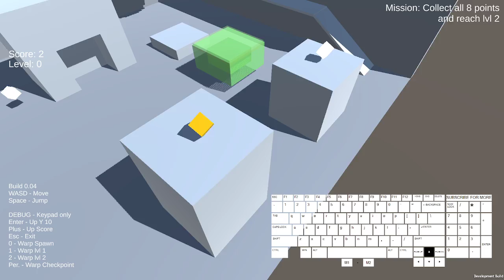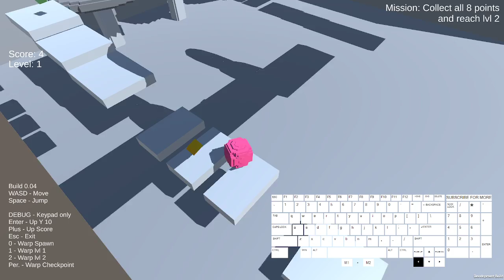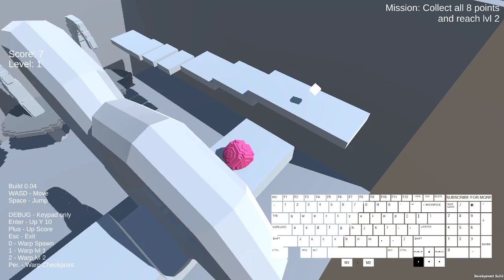BallGame Revised - 0.04.1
Based on concepts introduced from DIG 3480 Computer as a Medium With Dr. Kenton Howard at the University of Central Florida

Changelog:
- Added circular "cookie" jump
- Changed checkpoint "activation" color from light green to white
- Updated models for:
= Player Ball
= Rotating Candy Cane Jump